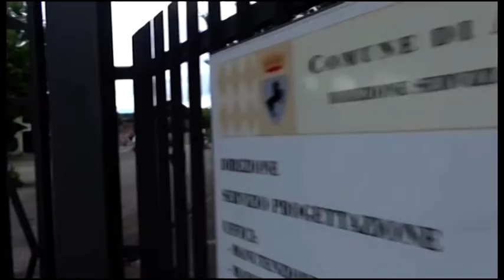Nuova sede della Polizia municipale, arriva il via libera del Tar